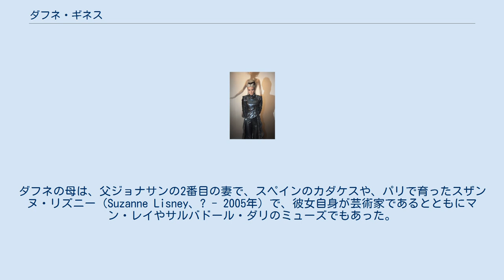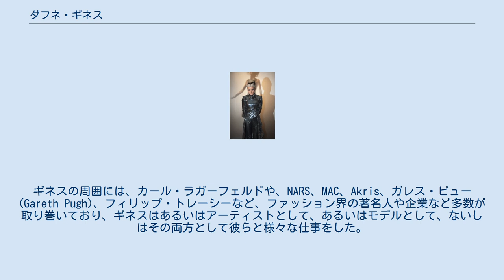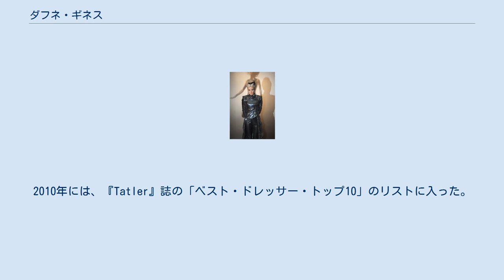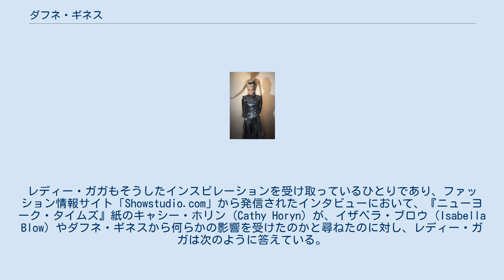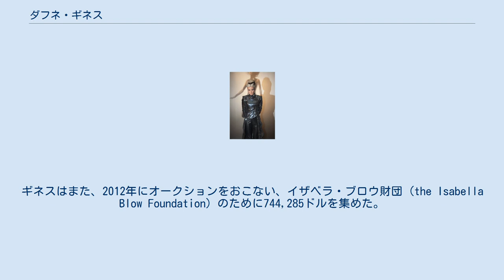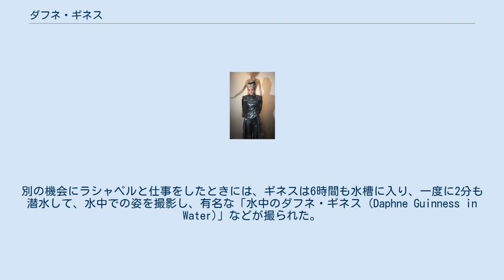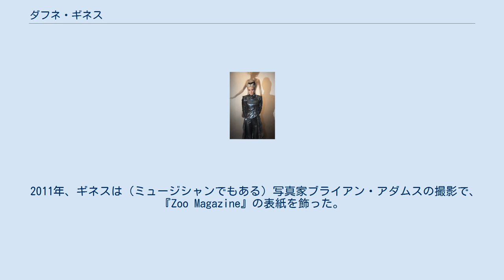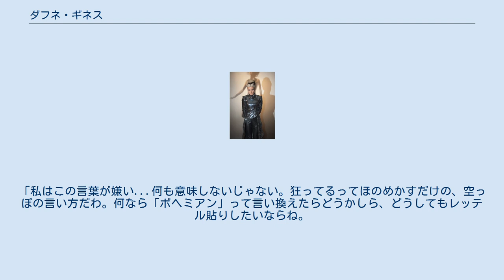ダフネ・ギネス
ダフネ・ダイアナ・ジョーン・スザンナ・ギネス（Daphne Diana Joan Susanna Guinness、1967年11月9日 - ）は、イギリスとアイルランドの国籍をもつ芸術家。
18世紀に今日まで続くギネスのビール製法を発明したアーサー・ギネスの直系の子孫、資産継承者のひとり。
 父第3代モイン男爵ジョナサン・ギネス (Jonathan Guinness, 3rd Baron Moyne) は、ダイアナ・ミットフォード・モズレー (Diana Mitford Mosley) と第2代モイン男爵ブライアン・ギネスの長男であった。
ダイアナは第2代リーズデイル男爵デヴィッド・フリーマン＝ミットフォードの娘であり、有名なミットフォード姉妹のひとりであった。
ダフネの母は、父ジョナサンの2番目の妻で、スペインのカダケスや、パリで育ったスザンヌ・リズニー（Suzanne Lisney、? - 2005年）で、彼女自身が芸術家であるとともにマン・レイやサルバドール・ダリのミューズでもあった。
ダフネは13歳のとき、父とその愛人スーザン・"シュー"・テイラー (Susan "Shoe" Taylor) の間に3人の子どもたちがいて、彼らが自分の半きょうだい（half-siblings：異母きょうだい）に当たることを知った。
 ダフネの祖母であるジ・オナラブル・ダイアナ・ミットフォードは、ブライアン・ウォルター・ギネスと最初の結婚をした。
ミットフォードはギネスと離婚した後、イギリスファシスト連合の指導者サー・オズワルド・モズレーと結婚した。
ダフネ自身の弁によれば、1980年に英国放送協会 (BBC) のニュースで流れたモズレーの訃報を聞くまで、彼女はモズレーの政治的経歴についてまったく知らなかったという。
 幼いころのジ・オナラブル・ダフネ・ギネスは、一家が構えるイングランドやアイルランドの地方の屋敷で育った。
休暇はバルセロナに近いスペインの海岸の町カダケスの、18世紀の修道院跡の別荘で過ごし、その近くにはサルバドール・ダリやマン・レイも住んでいた。
 ダフネ・ギネスは、ファッション界のアイコンとして言及されてきた。
ニューヨーク州立ファッション工科大学 (FIT) の博物館長ヴァレリー・スティールの求めに応じ、映画、モデルなどの活動で披露してきた衣装類100点ほどを展示する展覧会が開かれたが、ギネスはその準備のために2年の歳月を要した。
ギネスの周囲には、カール・ラガーフェルドや、NARS、MAC、Akris、ガレス・ピュー (Gareth Pugh)、フィリップ・トレーシーなど、ファッション界の著名人や企業など多数が取り巻いており、ギネスはあるいはアーティストとして、あるいはモデルとして、ないしはその両方として彼らと様々な仕事をした。
 ギネスの盟友としても最もよく知られていたのは、デザイナーのアレキサンダー・マックイーンであった。
マックイーンが自殺したと公表された当日、チャリティ・イベントでランウェイに立つことになっていたギネスは、ベールを被って弔意を表した。
 ギネスは、様々なものを創作、発明しており、その多くは甲冑への彼女の執心から着想されたものである。
ギネスはスキニーパンツと、プラットフォーム・パンプスの愛好者としても知られている。
ギネスは、自分が身につけたり、買いたいと思うぴったりとしたものが見つからないときには、ファッションのみならず、宝飾品や香水も、自分でデザインした。
彼女自身の弁によると、2010年だけで100点以上を創作したという。
 1994年、ギネスはインターナショナル・ベスト・ドレッサーの殿堂 (International Best Dressed Hall of Fame) に入った。
2010年には、『Tatler』誌の「ベスト・ドレッサー・トップ10」のリストに入った。
2011年、ギネスはMAC化粧品のためにメイクアップ用品のラインを創作した。
2011年1月、トム・フォードの依頼を受けたギネスは、彼がデザイナー復帰を飾った婦人服のショーのエンディングに登場した。
 ダフネ・ギネスは、徹底的に洗練されたスタイルとエレガンスによって、若い女性たちにインスピレーションを与えることを追及している。...